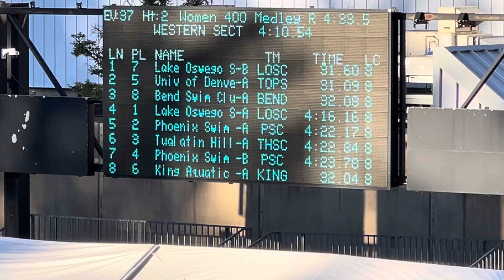SL 2024 Sr Sectionals 400 Medley Relay 071424